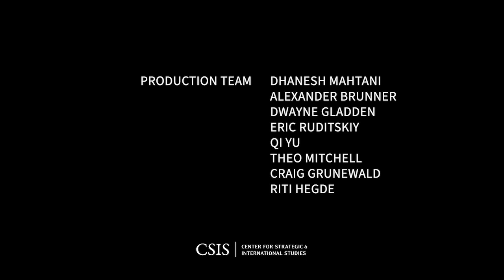Report Launch: Building the CDC the Country Needs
The U.S. Centers for Disease Control and Prevention (CDC) has entered a moment of peril. Long heralded a national public health asset, CDC has suffered a sharp decline in popular trust and confidence, a signal of widespread concern over its performance in preventing and responding, at home and abroad, to dangerous outbreaks. The United States needs a strong, effective, and more accountable national public health agency to protect the health of all Americans and ensure the stability of the broader world.

The CSIS Commission on Strengthening America’s Health Security released Building the CDC the Country Needs, a detailed report with actionable recommendations for CDC’s performance in preventing and responding to dangerous outbreaks. The report was developed by a bipartisan working group cochaired by J. Stephen Morrison, Senior Vice President and Director of the CSIS Global Health Policy Center, and Tom Inglesby, Director of the Johns Hopkins Center for Health Security.

Please join the CSIS Commission on Strengthening America’s Health Security on Tuesday, January 17 from 11:30am to 1:00pm ET at the CSIS offices or online for a lively roundtable discussion on the report’s recommendations featuring the authors of the report—J. Stephen Morrison and Tom Inglesby—and other panelists to be announced.

This event is made possible by the generous support of the Bill & Melinda Gates Foundation.